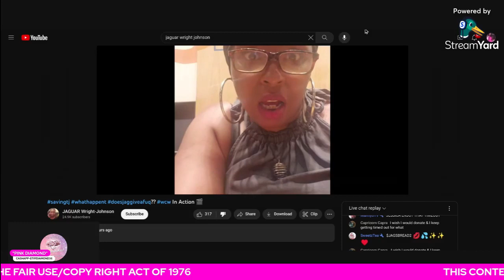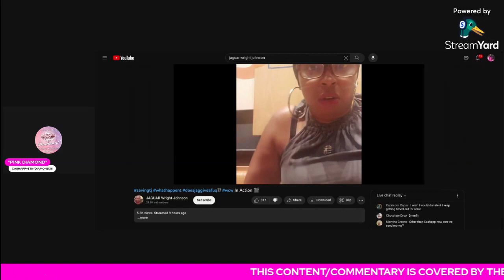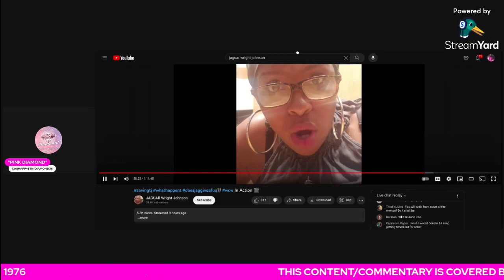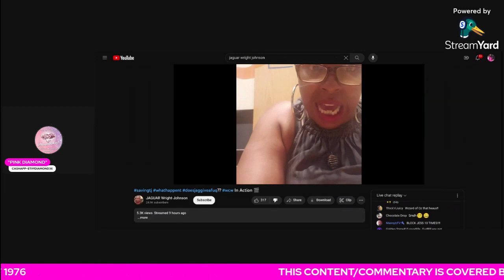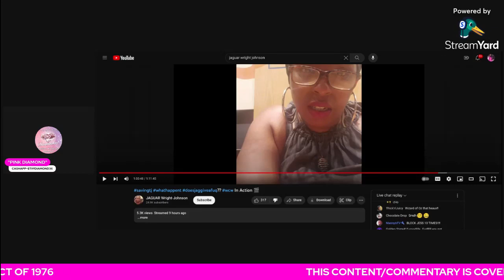SMH...THE SCAMMERS STILLLLL TOGETHER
This Is a general reading/HOT TOPIC TAROT SEGMENT,
This reading may apply to the past, present or future and can concern anyone In one's life that they know or may not know.Although I cover very real/serious,Important topics In my psychic Investigations/Readings the Information & content Is for your entertainment purposes only.